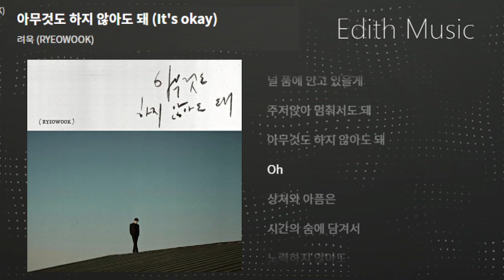려욱 (RYEOWOOK) - 아무것도 하지 않아도 돼 (It's okay) ----- (발라드)